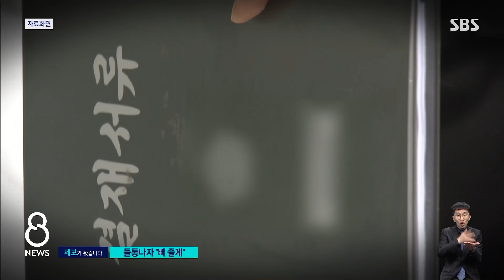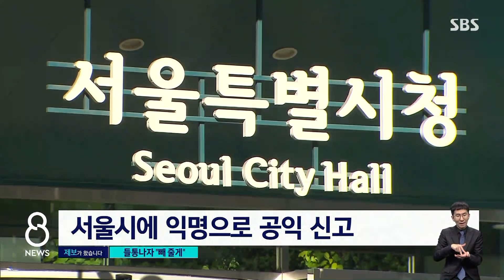'법카'로 밥 먹었다고요?…들통나자 "이름 빼줄게" / SBS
서울시 예산을 쓰는 위탁운영시설에서 법인카드 부정 사용 의혹이 불거져 시에서 조사에 들어갔습니다. 내부에서 공익신고가 있었던 것인데요, 익명으로 한 신고였는데도 신고 사실이 드러나고 언론에 제보한 것까지 노출됐다는 제보가 들어왔습니다.
이현정 기자입니다.